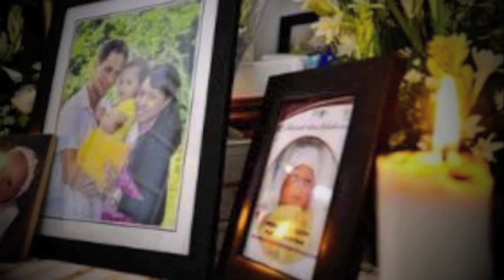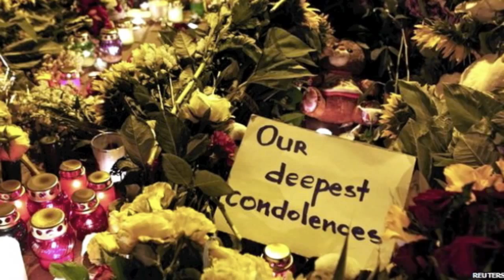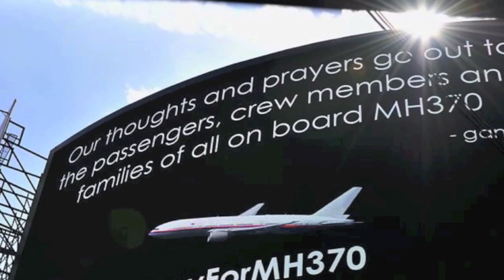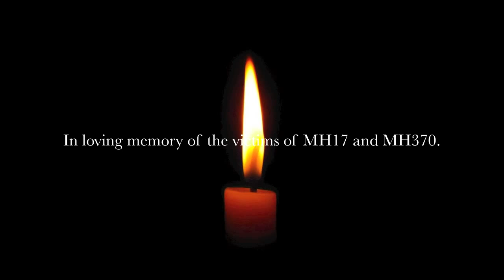Tribute to MH17 & MH370 ~ Ed Sheeran: All Of Our Stars (Cover by Sean Ooi)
"You gave me a forever within our numbered days."

Saw one of the most inspiring movies i've seen, The Fault In Our Stars few weeks back, and instantly fell in love with this Ed Sheeran song. With the recent tragedies of MH17 and MH370, i felt like the message of the song best explains how we feel.

This goes out to all the victims and families involved in MH17 and MH370.
Kindly remember them in our prayers that they may find peace soon.

Music arrangement : Sean Ooi
Lead Vocals           : Sean Ooi
Backup Vocals       : Sean Ooi
Mixing by               : Eric Goh @ Samwisemusic

*Best heard with earphones. :)